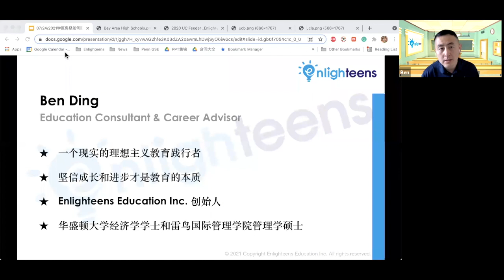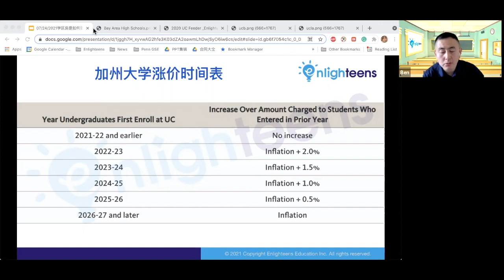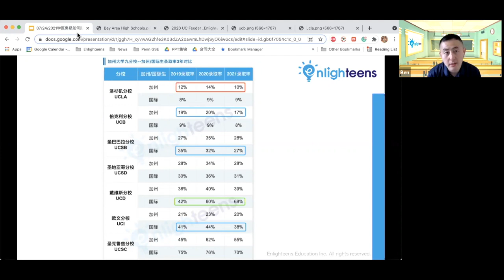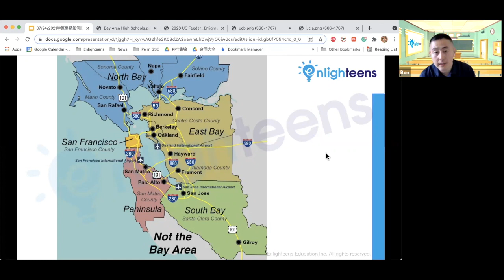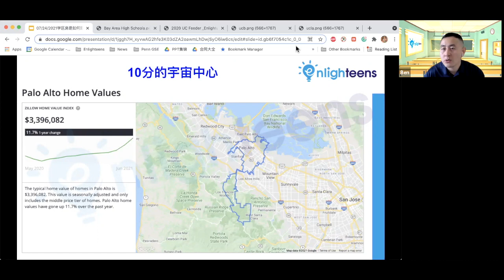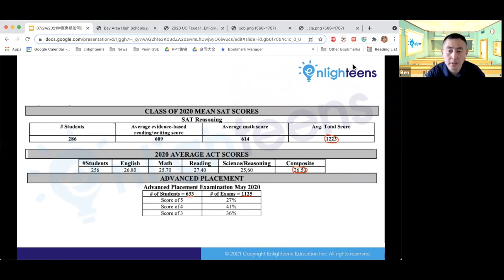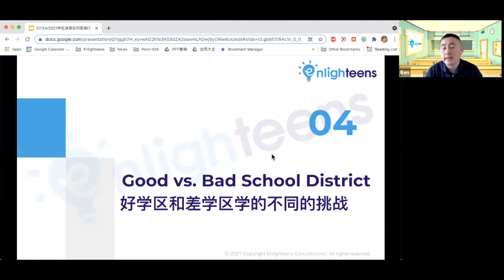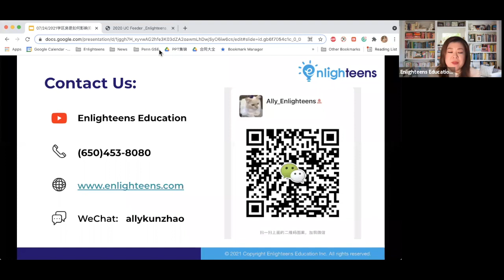升学教育规划｜学区房是如何影响美国名校录取的?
美国高中 美国大学❓高价哄抢#学区房，对录取美国名校到底有多大帮助？👂 哪些学区里的公立高中是#加州大学 最偏爱的？ 👀 好学区和差学区的学生有哪些不同的挑战？

00:00 - 19:07  教育咨询解读和讲座简要
19:07 - 38:12  高价哄抢学区房，对名校录取到底有多大帮助
38:12 - 39:10  哪些学区里的公立高中是加州大学最偏爱的？
39:10 - 46:42  好学区和差学区的虚设给你有哪些不同的挑战？